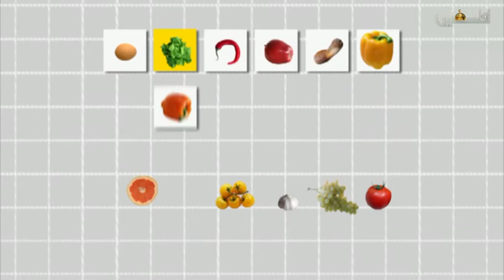رمضان مع احسان - اريحا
شاهدونا على القمر الصناعي النايل سات / تردد 12645 أفقي / معدل الترميز 27500 نرحب بتواصلكم معنا وانضمامكم أصدقاء لنا على صفحاتنا الرسمية على مواقع التواصل الاجتماعي